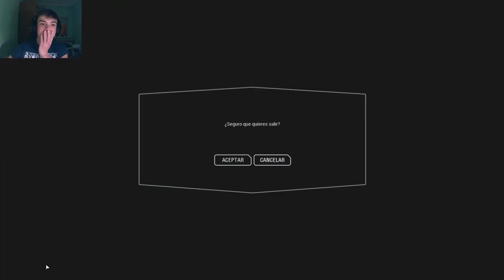Que Gabe Newell te acompañe | Star Wars Battlefront 2: gameplay (español)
Espero que os guste este gameplay de Star wars Battlefron2, al igual que todos los demás vídeos, son directos que hago de Twitch cada día, si os gusta no dudéis en darme vuestro apoyo, subcribios y escribirme en los comentarios algún consejo o crítica constructiva o lo que queráis basicamente.